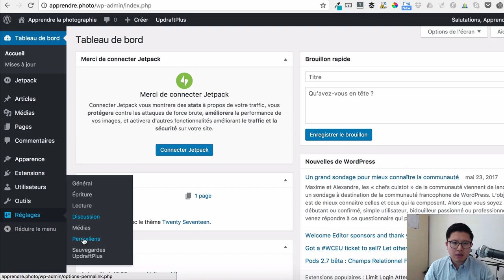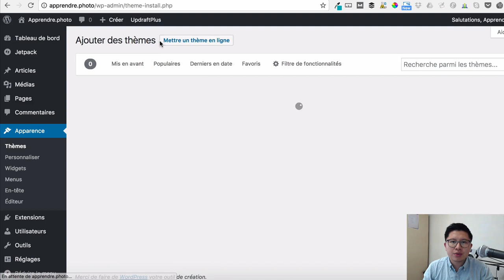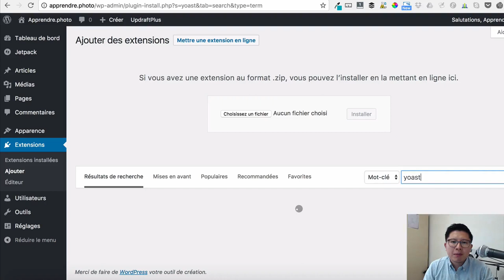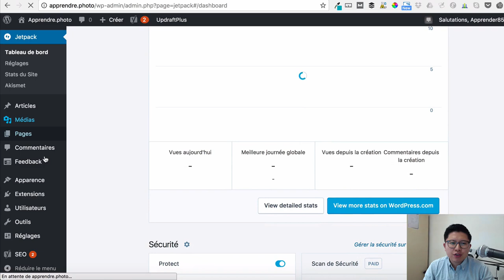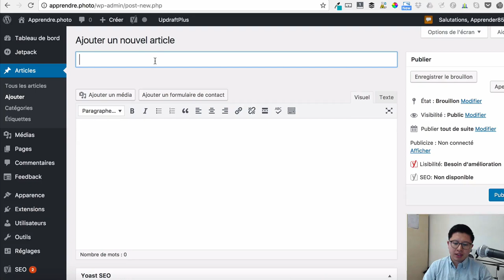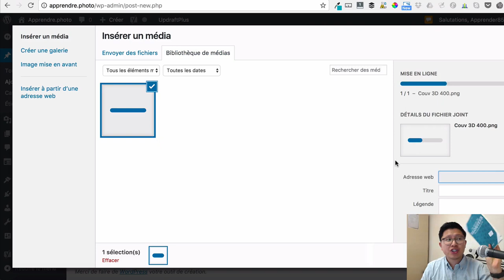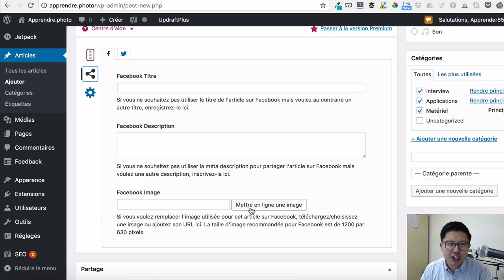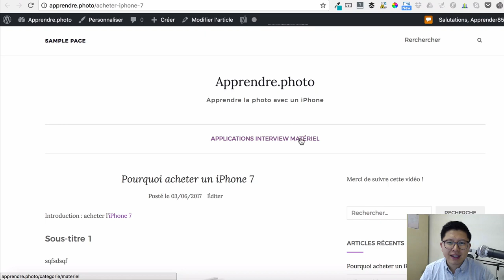Premiers pas avec Wordpress - tutoriel